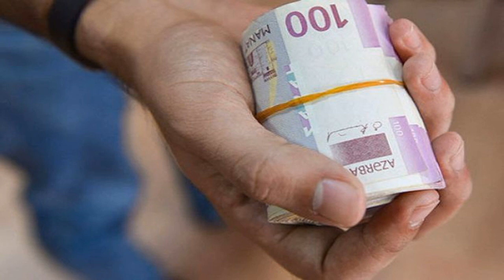Minimum pensiya 40 manat artırılır - 05 yanvar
Əmək və Əhalinin Sosial Müdafiəsi Nazirliyi Prezident İlham Əliyevin imzaladığı “Əhalinin sosial rifahının yaxşılaşdırılması sahəsində əlavə tədbirlər haqqında” Sərəncamı ilə bağlı məlumat yayıb.Marja.az xəbər verir ki, məlumatda minimum aylıq pensiyanın məbləğinin 16,7 faiz artırılaraq 240 manatdan 280 manata çatdırılacağı qeyd edilib. Bu artım 100 minədək pensiyaçını əhatə edəcək.Sərəncamla minimum aylıq əməkhaqqı 1 yanvar 2023-cü ildən 15 faiz artırılaraq 300 manatdan 345 manata çatdırılıb. Dövlət büdcəsindən maliyyələşdirilən sahələrdə çalışan işçilərin aylıq tarif (vəzifə) maaşları da bir ay müddətində bu Sərəncama uyğunlaşdırılacaq və minimum əməkhaqqı artımı vahid tarif cədvəlinin (VTC) bütün pillələri üzrə əməkhaqlarında artımları təmin edəcək.Ümumilikdə minimum əməkhaqqı və VTC üzrə işləyənlərin əməkhaqqı artımı 700 min nəfəri əhatə edəcək. Yeni Sərəncama əsasən, minimum pensiya 280 manata çatdırılacaq, müavinət və təqaüdlər artırılacaq. Bununla bağlı Nazirlər Kabineti təkliflərini on gün müddətində hazırlayaraq dövlət başçısına təqdim edəcək